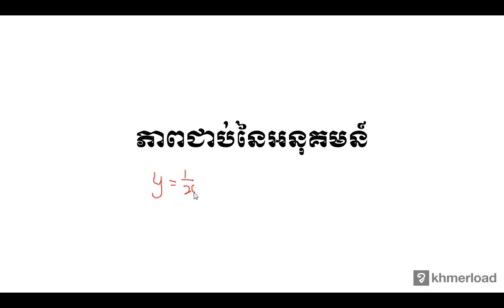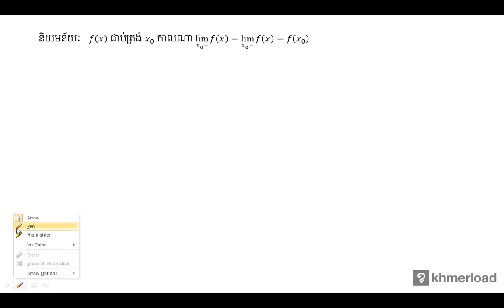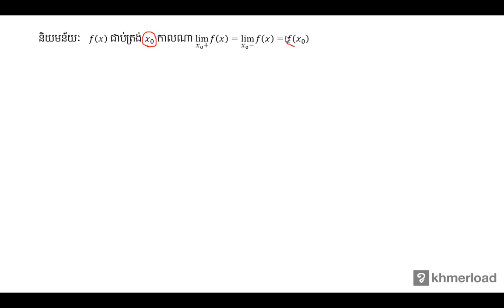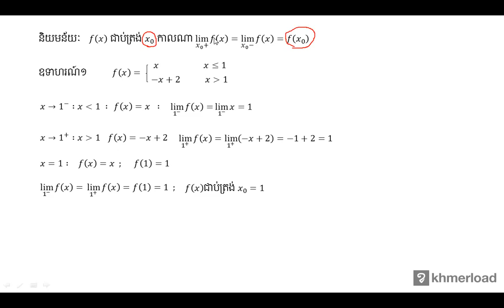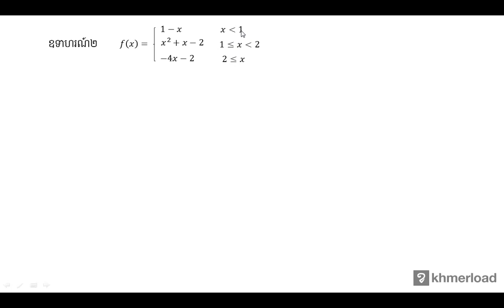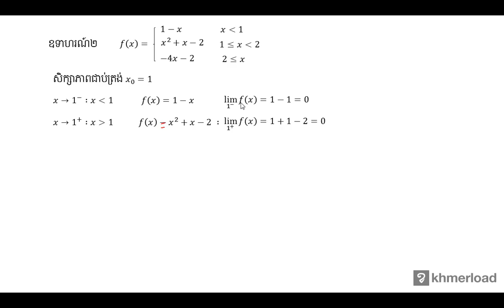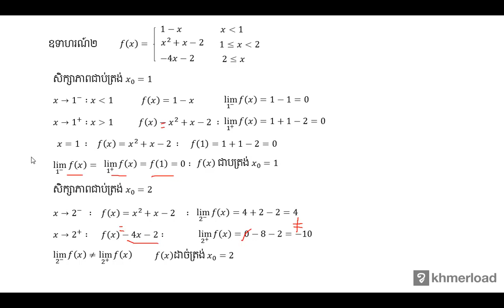គណិតវិទ្យា​ថ្នាក់ទី១២ ៖ ភាពជាប់នៃអនុគមន៍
លីមីត ៖ ភាពជាប់នៃអនុគមន៍